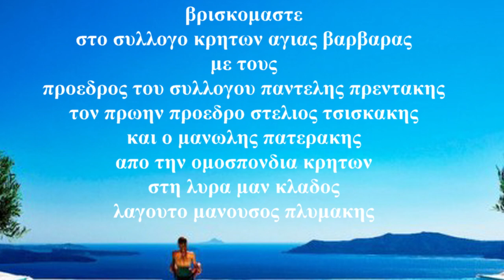ΜΕΡΟΣ 3 ΕΚΠΟΜΠΗ ΕΡΤ ΑΦΙΕΡΩΜΑ ΣΤΟΥΣ ΑΠΟΔΗΜΟΥΣ ΚΡΗΤΕΣ Μαντιναδες Πεντοζαλια Λυρα Μαν ΚλαδοςΜ Πλυμακης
Βρησκομαστε στο σύλλογο Κρητών Αγίας Βαρβάρας οι απόδημοι Κρήτες όπου και να πάνε διατηρουνε έντονα τις παραδόσεις του νησιού μας στο χορό στη λύρα στη φιλοξενία.στο λόγο τιμής της φιλίας και της αρχοντιάς και της νοικοκυρωσυνης.και της διατήρησης της Κρητικής διαλεκτου